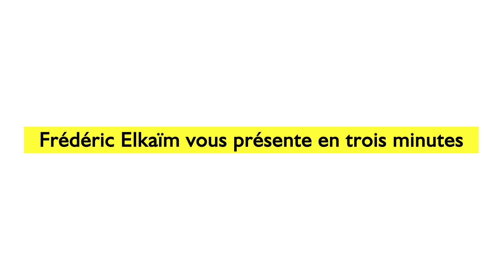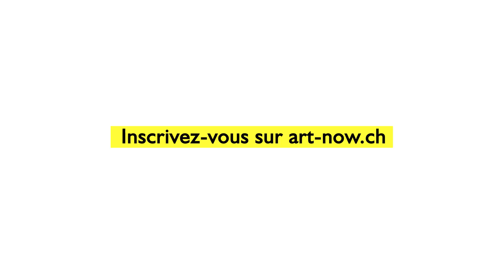Art Now, Cindy Sherman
Présentation en 3 minutes par Frédéric Elkaïm du cours sur Cindy Sherman, une artiste américaine qui pratique un auto-portrait d'un genre particulier, puisqu'au lieu de scruter sa propre âme, elle explore toutes sortes de stéréotypes physiques et culturels en se mettant toujours en scène